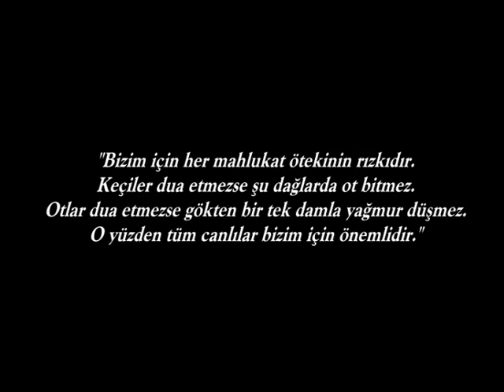Banu Avar :Bir Ağaç gibi ! Bir orman gibi Sarıkeçili ! (SARIKEÇİLİLER BELGESELİ)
2014 Aralık
Banu AVAR Mersin Aydıncık tepelerinde kıl çadırlarda Cemal CANDAN, Pervin Çoban SAVRAN, Durmuş Ali CANDAN ve diğer Sarıkeçililerle birlikteydi..
Kamera: Sarıkeçili İsmail AKÇAY,
Kurgu: Abdullah YILMAZ

Twitter kullanıcı adı: @AvarBanu

İnstagram Kullanıcı adı: @avar.banu